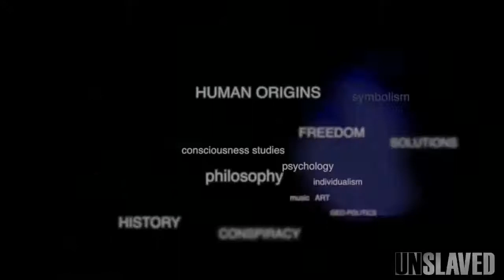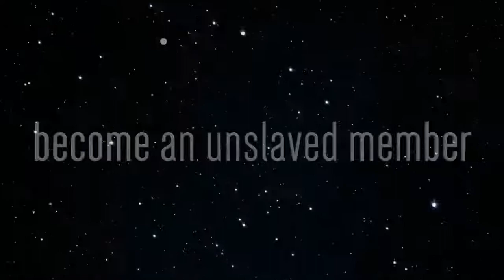Unslaved Podcast - Why Science is Wrong About Consciousness with Alex Tsakiris